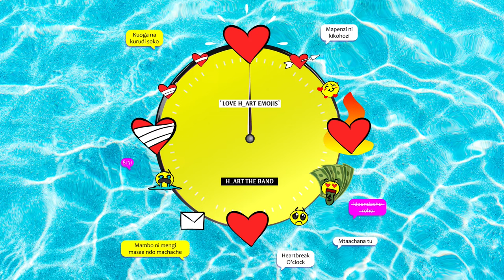1/10. H_ART THE BAND - TIME ( Official Visualizer )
ALBUM TITLE: TIME
ALBUM SUB-TITLE: LOVE H_ART EMOJIS

INTRO:
Celebrating an illustrious journey through a decade in the music industry, the three-man powerhouse H_art the Band released their 5th studio album, "TIME: Love H_art Emojis.

TIME is a concept album on the chronology of Love, Life & Relationships. The album takes you through the ‘near’ redundant nature of Life, showcasing euphonious sound, skill & honesty in lyrics.

With a profound sense of dedication and an unwavering commitment to their craft, this album reflects a remarkable fusion of artistry, passion, and resilience in the face of life's ebbs and flows.

"TIME" doubles as a heartfelt tribute to the roller-coaster of life while providing a candid window into the band's mastery of the craft, through their ten-year voyage. It is an album born from the collective hearts of H_art the Band; honed through years of passion and perseverance.

The Album cover features a colorful, classic circular time piece with different emojis to replace the numeric. All the different emojis are used to express the different emotions/ stages in a relationship.

“In a fast-paced world, we felt the need to use our music to help people slow down, listen, breathe and take a moment for themselves,” Said Kenchez, one of the band members and CEO.

H_art The Band have spent almost a year (Since December 2022), pouring their hearts and souls into the making of TIME album, displaying an immense work ethic that mirrors their journey.

“With this album, the idea was to slow down things and go back to the more original acoustic sound of the band. This is not just an acoustic of chilled and laid-back hits, the album exudes emotional resonance from the experience we have witnessed through our journey,” Said Modecai Dex, the band’s lead vocalist and C.F.O.

TIME album has been produced by the legendary award -winning producer; Martin Gwandho aka MG (Who produced Uliza Kiatu and Nikikutazama). The project has been one collaborative journey that has seen other producers like Kobby Worldwide work on two tracks whilst Rixx, Magic House Ltd, produced the bonus track. Iconic musicians like Eric Wainaina and fast rising vocalist Phyl the Kangogo have also left their musical magic in the project. Additionally, award winning animator, Ambrose of BackBench Animations serves to paint a clearer picture of the ‘Love, life and relationship’ themes captured in the album.

With a clean distinction from the other albums, "TIME” is a symbol of dedication, a love letter to fans, and a mark of artistic growth. Behind its carefree title, TIME is an edgeless and synthetic collection of well curated jams leaving no scope for defects.

H_art the Band's story is living proof of the enduring power of music. Since the release of their debut single “Uliza Kiatu” back in 2014, the band has not just survived but thrived, capturing the essence of their experiences in "Time.” This project is set to resonate with devoted fans and newcomers alike.

H_art the Band invites listeners to take a journey through time, reflecting on their own experiences and the enduring power of music.